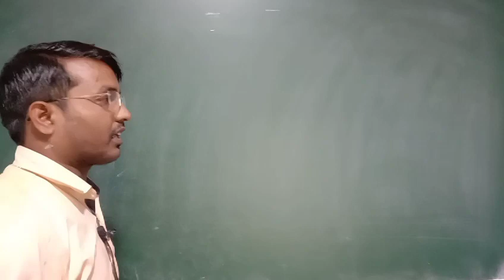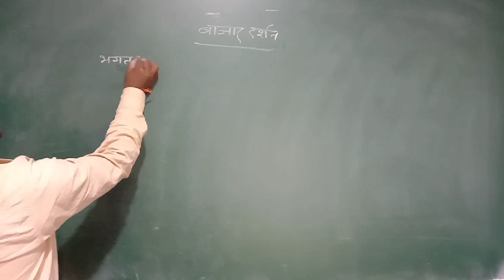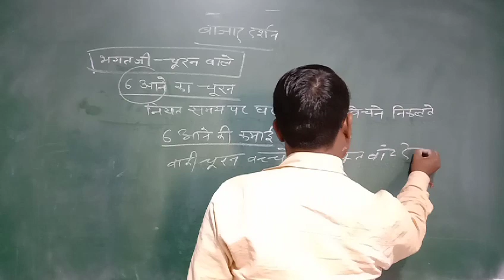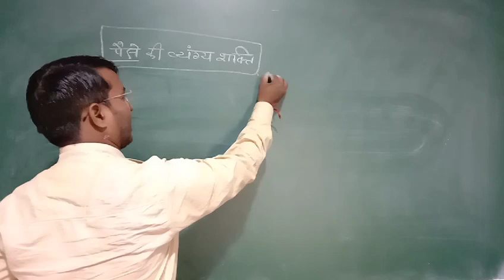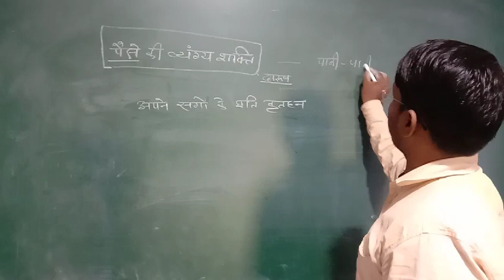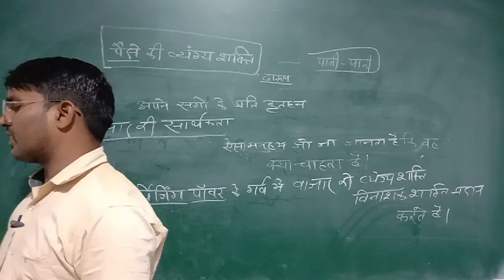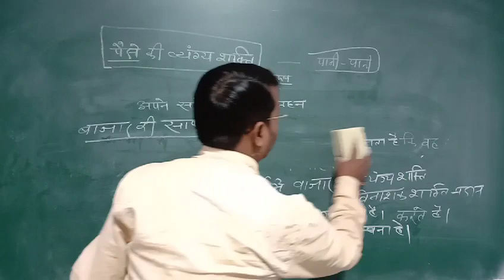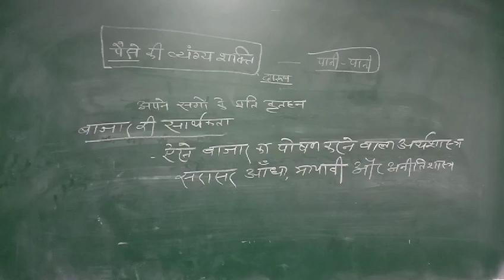हिन्दी हिंदी अनिवार्य कक्षा 12 । बाजार दर्शन। अध्याय 2 गद्य भाग । Part 02 । By TPS Kherli